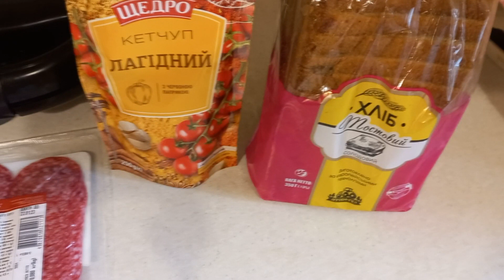Готуємо гарячі бутерброди. Звідки пішло слово сендвіч? We are cooking hot sandwiches.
Сьогодні ми приготуємо швидкі гарячі буьерброди за допомогою бутербродниці (в контексті англійської мови).